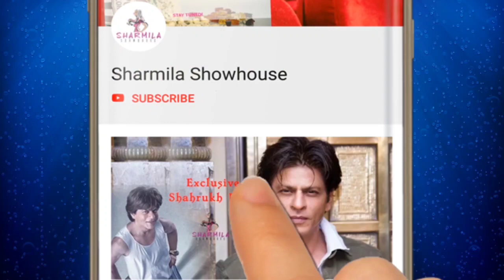হঠাৎ প্রয়াত সৌমিত্র চট্টোপাধ্যায়ের স্ত্রী দীপা, মর্মান্তিক | Soumitra | Deepa Chatterjee | RIP